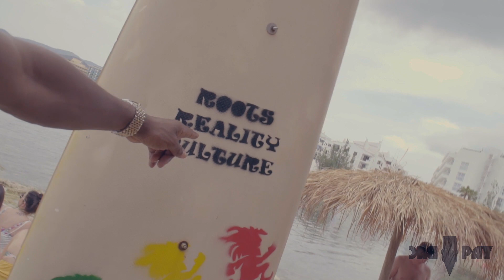VLOG 1 Grab Up Yuh Sumn